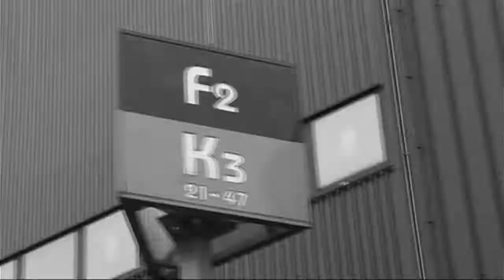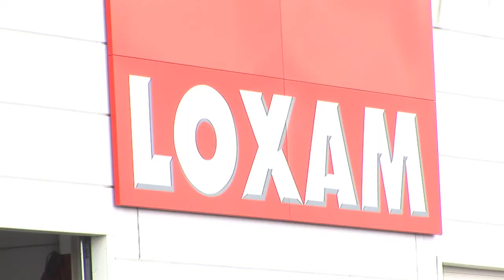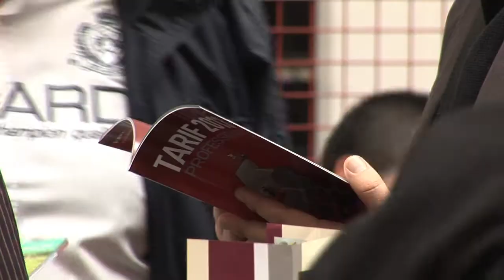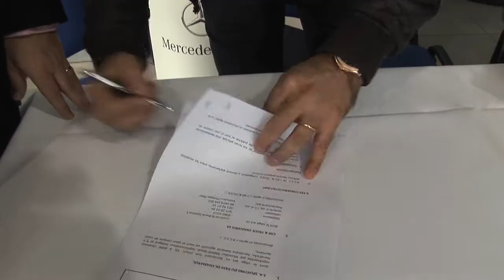Journee partenaire 2013